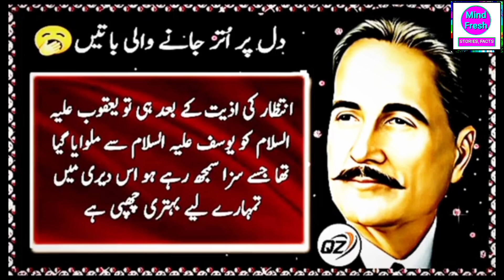180 Mind Soothing Quotes And Facts |Restful Sleep - Urdu stores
180 Mind Soothing Quotes And Facts |Restful Sleep - Urdu stores

Discover 180 calming quotes and fascinatingfacts to achieve restful sleep through thesoothing world of Urdu stores mindblowing best . Find serenity,relaxation, and peaceful nights with these literarygems.